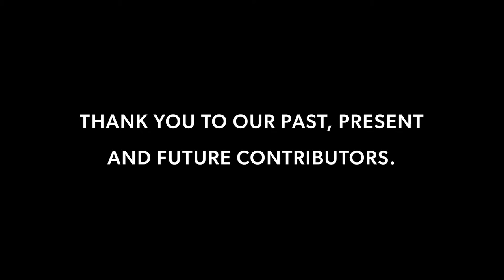Opportunities abound at UW-Superior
At UW-Superior, we are committed to providing endless opportunities for students to learn and grow. Co-curricular and extra-curricular activities range from undergraduate research, work in the apiary, athletics, clubs, and so much more. A variety of opportunities helps students foster new interests and explore current passions.